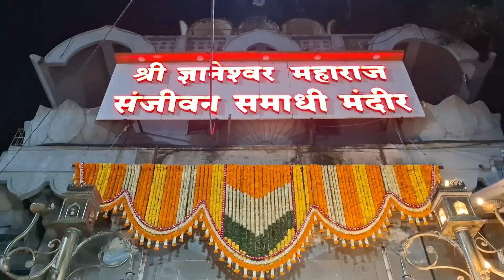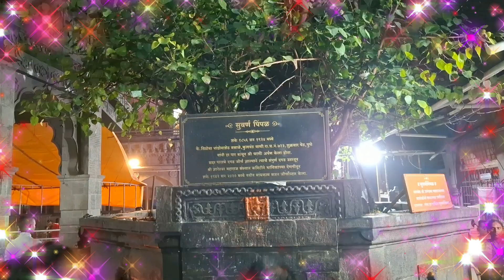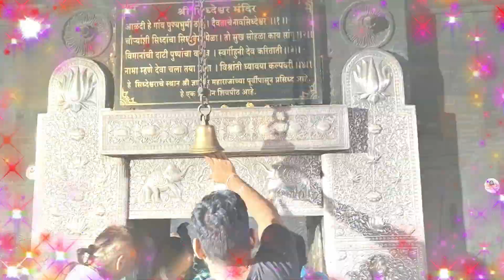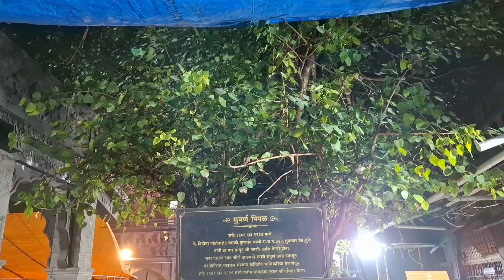चला आळंदीला! माऊलीच्या दर्शनालाAalandi Devachi Ta.Haveli dist. Pune l Guruji vlog l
Aalandhi Devachi ta.Haveli dist.pune imformation l Guruji vlog l
Sant Dhyaneshwar maharaj samadhi mandir Aalandi devachi ta.haveli dist.pune